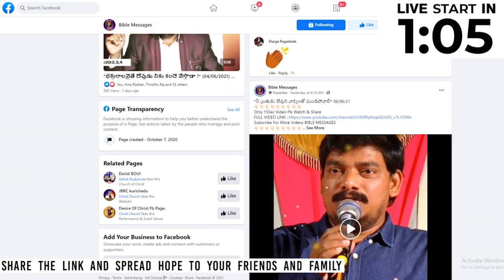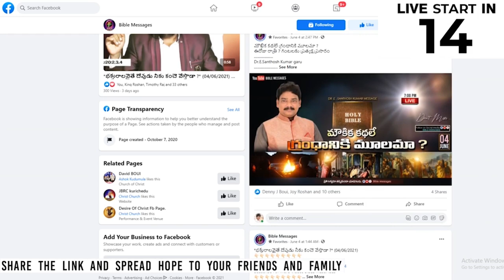ఇంతలో కనబడి - అంతలో మాయమయ్యే ... మనిషిమాయ..... || Dr.E.Santhosh Kumar || BIBLE MESSAGES